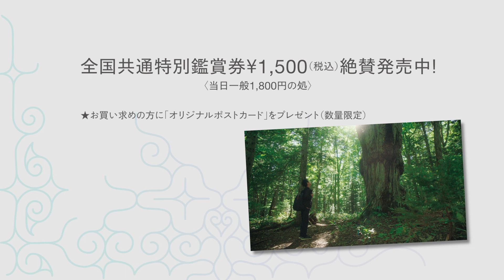少年の成長を通して現代のアイヌ民族のリアルな姿を瑞々しく描く／映画『アイヌモシㇼ』予告編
2020年10月17日より公開の、トライベッカ映画祭の国際コンペティション部門にて長編日本映画史上初の審査員特別賞を受賞した話題の映画『アイヌモシㇼ 』の予告編が完成。

自らのアイデンティティーに揺れる14才のカントの繊細な心理描写が垣間見え、さらにイフンケ(子守歌)、ムックリ(日本語では口琴。アイヌの楽器)などのアイヌの伝統的な音楽と、幻想的な北海道阿寒湖アイヌコタンの風景が物語をエモーショナルに彩る。

近年、アイヌが注目されている。「アイヌ新法」成立は記憶に新しく、直木賞受賞作『熱源』や、大ヒットコミック『ゴールデンカムイ』により、多くの人がその文化の多様性や自然との共生を大切にする精神性に新たに魅せられている。

前作『リベリアの白い血』が国内外で高く評価された、新鋭・福永壮志監督が5年をかけて作り上げた今作は、北海道阿寒湖・アイヌコタンを舞台に少年の成長を通して現代のアイヌ民族のリアルな姿を瑞々しく描き、トライベッカ映画祭国際コンペティション部門にて審査員特別賞を受賞。映画祭からは「福永壮志という独自の視点をもった有望な監督の発見である！」と正式にコメントが寄せられ、審査員の映画監督のダニー・ボイルや俳優のウィリアム・ハートらに絶賛された。

本作にて初主演を果たしたのはアイヌの血を引く新星・下倉幹人。演技は初めてとなるが、力強い眼差しが印象的な主人公・カントを演じ、アイデンティティーにゆれる等身大の役どころに挑戦した。その他主要キャストもアイヌが務め、三浦透子、リリー・フランキーら実力派がゲスト出演している。
2020年10月17日公開

■［動画］福永壮志監督作品：アフリカとニューヨークを舞台に描く“移民”の物語／映画『リベリアの白い血』予告編
■［動画］北海道から、動物たちの個性あふれる表情を／映画『生きとし生けるもの』予告編
■［動画］『スパイダーマン：ファー・フロム・ホーム』×『ゴールデンカムイ』特別コラボ映像